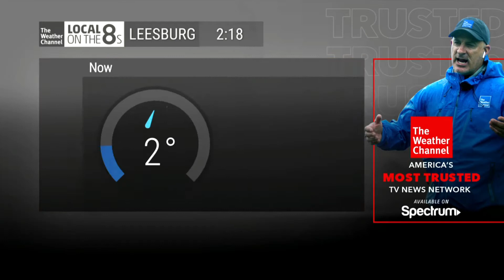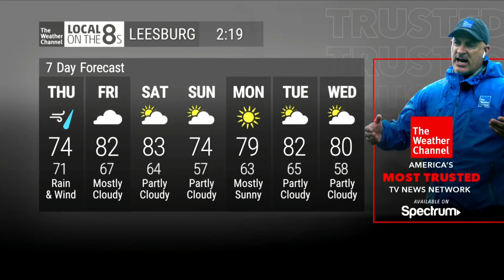TWC Local on the 8s - 11/10/2022 2:18am EST | Nicole Near Landfall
Nicole is either at or just near landfall at the time of this recording. Eyewall will likely come over me while I'll be asleep, this will be the last LF for a while.

As the Local on the 8s emulator ceases to exist for the most part, I recommend checking out the latest and greatest Weatherscan Emulator!

Don't forget to check the community posts for the latest news about when animations are coming out, polls, and sneak peeks into what's on the way!